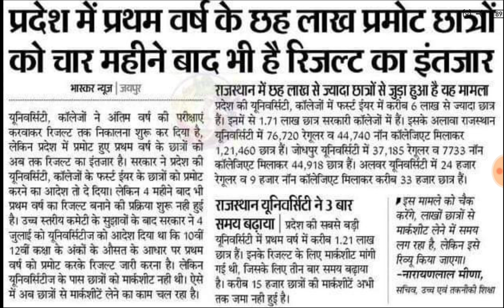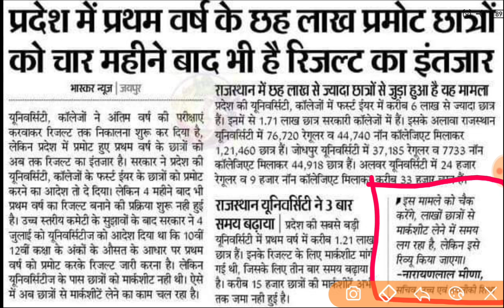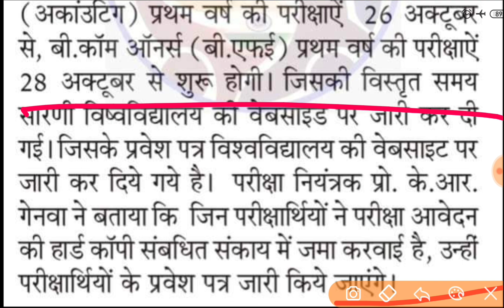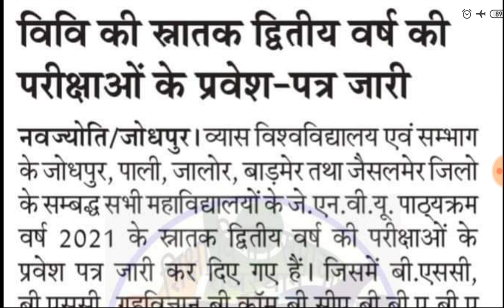यूनिवर्सिटी छात्रो के लिए आज की बड़ी खबर || राजस्थान से आ रही बड़ी अपडेट || College News 2021